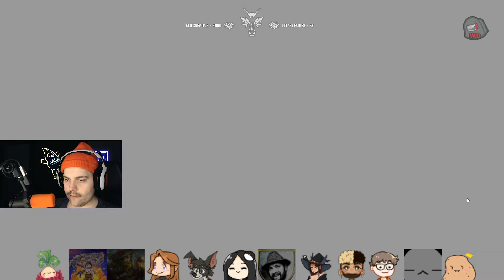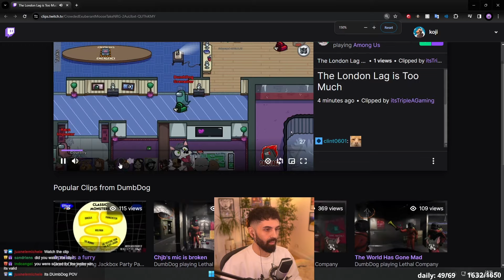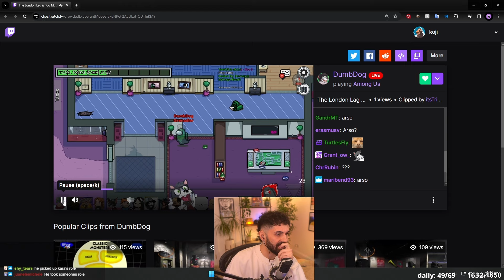DumbDog Literally Could Not Have Seen This Coming!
As the Glitch, Koji has to defeat not 1, not 2, but 3 impostors!

MORNING LOBBY REUNION SQUAD (Week 75)
Stream Date: Wednesday 7th Feb 2024